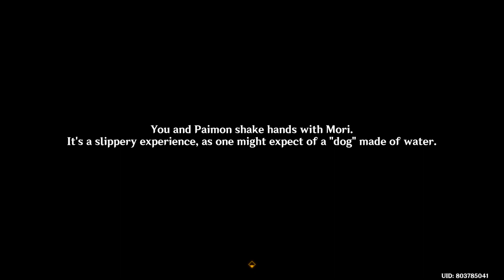Genshin Impact Fontaine 32 Ann of The Narzissenkreuz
The Narzissenkreuz Institute was an organization in Fontaine that was established to raise orphans and the children of criminals. It is prominent for being involved in the lives of many major Fontainian figures during and after the cataclysm 500 years ago.